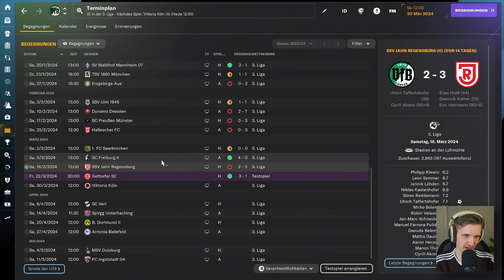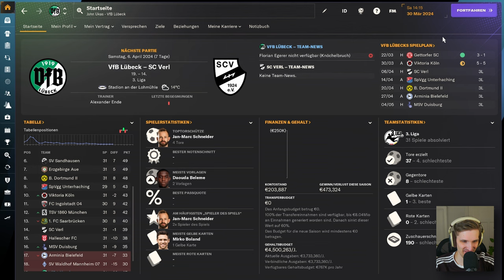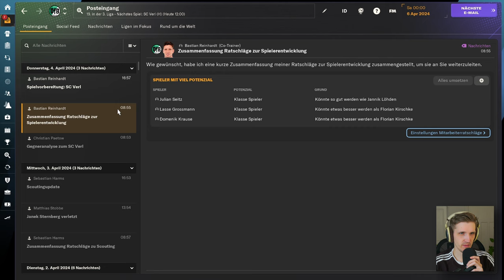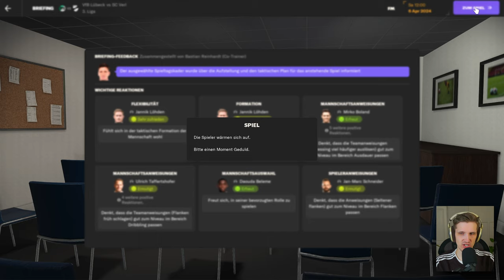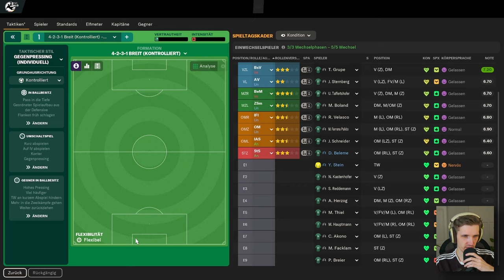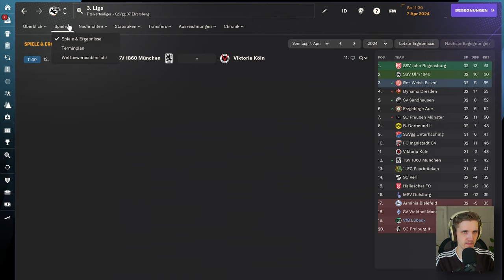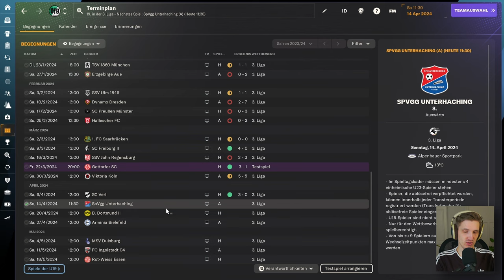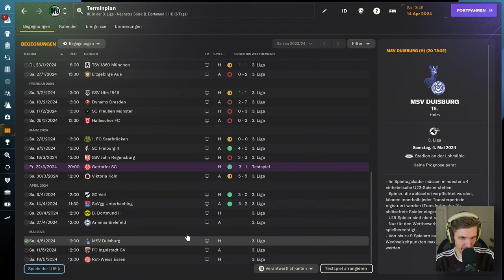Meine härteste Aufgabe im Football Manager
Ich rette den VfB Lübeck anhand der realen Ergebnisse und Tabellenstände.